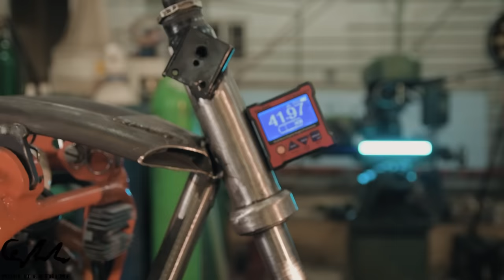The Ultimate Custom Motorbike with A KTM Engine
This project is a quite hard structure to make as it requires to make every piece accurately and it has to have the right analogies to be functional and an attractive design